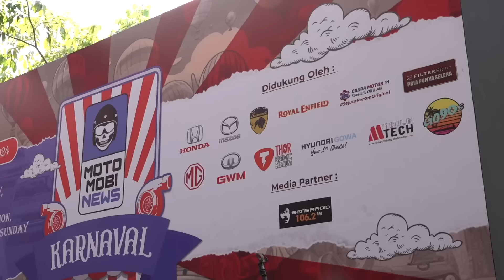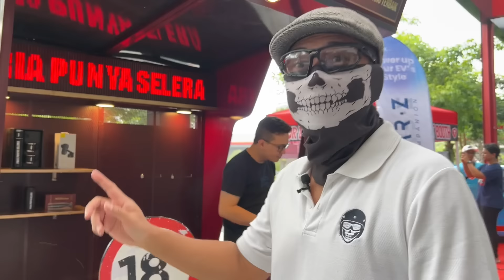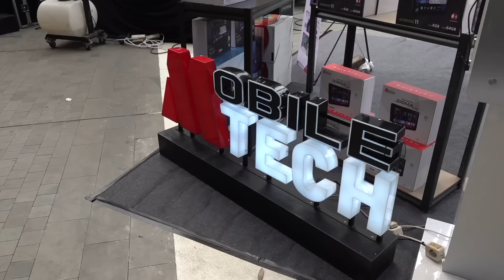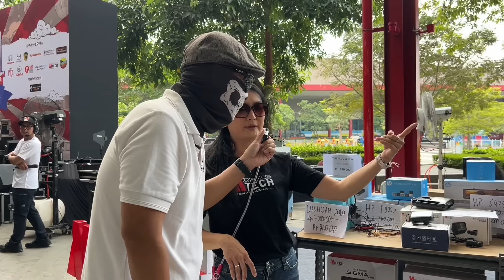Ada mobil super langka di MotoMobi News Karnaval 2024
Halal bihalal MotoMobi di Qbig BSD hari pertama. Dilaksanakan tanggal 20 dan 21 April 2023.